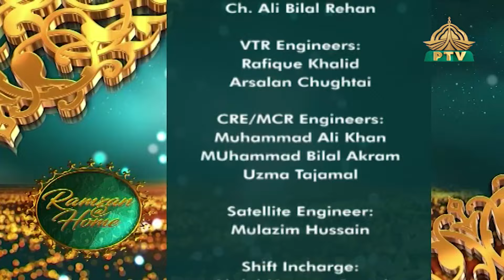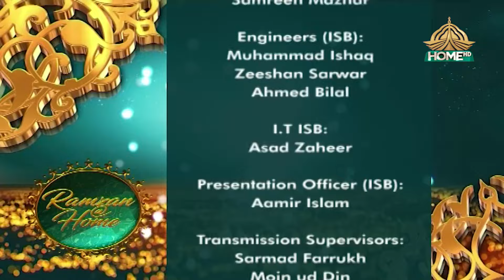Ramzan at Home 02 Ramzan 12 03 2024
Guests: Dr. Azmat Majeed, Arif Lohar, Dr. Allama Zia Ullah Shah Bukhari, Hafiz Noor Sultan Siddiqui
Exec. Producer: Qaisar Sharif
Produced by: Omer Javed